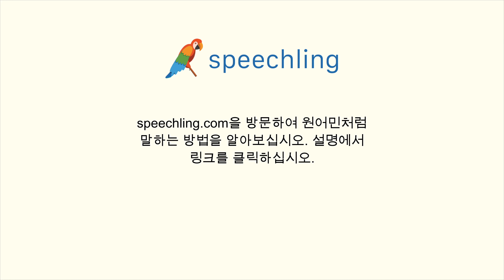스페인어로 "두려우세요?" 말하는 법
남자 목소리 :
¿Tienes miedo?

여성 목소리 :
¿Tienes miedo?

남성 음성 번역 :
두려우세요?

여성 음성 번역 :
두려우세요?